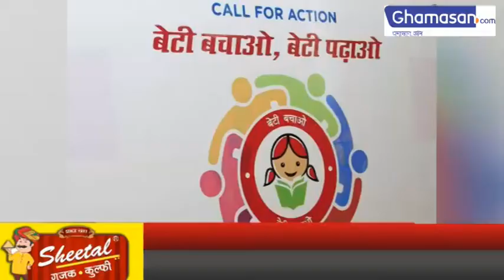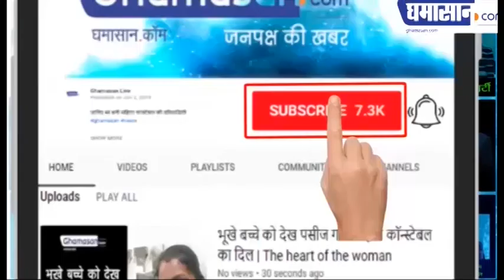M Group ने घरेलू हिंसा के खिलाफ उठाई आवाज, President Supriya Madan ने सदस्यों को बताएं नियम